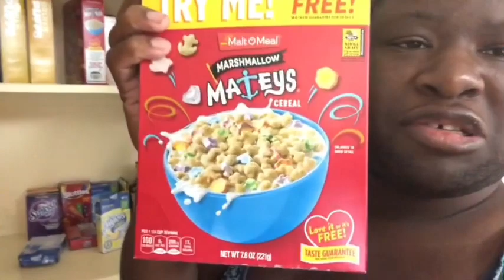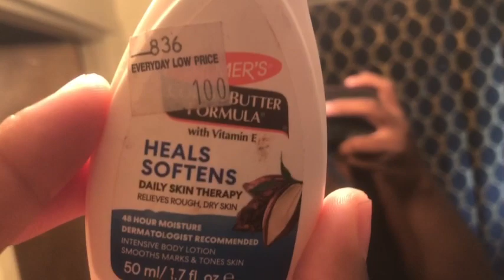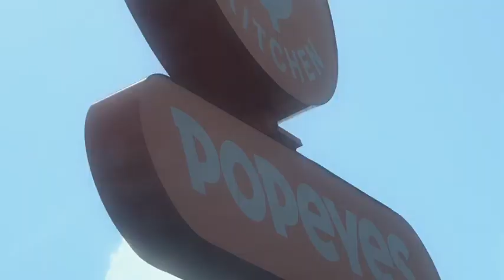VLOG ⭐️A Day In My Life/Daily Vlog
YouTube: Ms. Nessa Mukbang & Vlogs